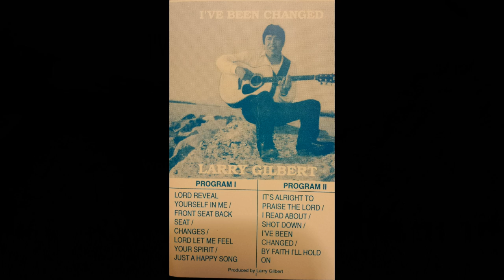Larry Gilbert - I"ve Been Changed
Larry Gilbert, Pastor/Evangelist   Original recorded 1983.